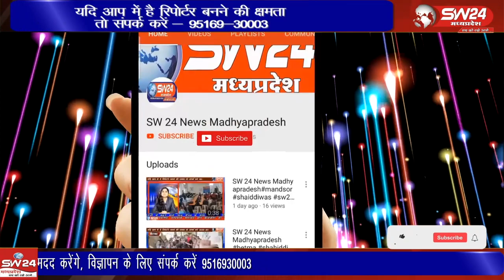प्रदेश में कांग्रेस की सरकार बनते ही 15 सौ रुपए प्रत्येक महिला के खाते में डालेंगे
सेंगावा विकासखंड के ग्राम तलकपूरा में क्षैत्रिय विधायक केदारसिह डावर ने नारी सम्मान योजना के शुभारंभ अवसर पर बताया की प्रदेश में कांग्रेस की सरकार बनते ही 15 सौ रुपए प्रत्येक महिला के खाते में डालेंगे
सेगांव से संजय जायसवाल की रिपोर्ट।